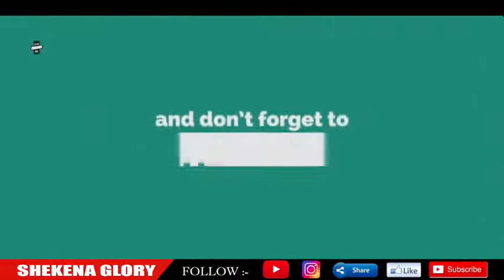దేవుడు దాచి ఉంచిన మేలు ఎంతో గోపది